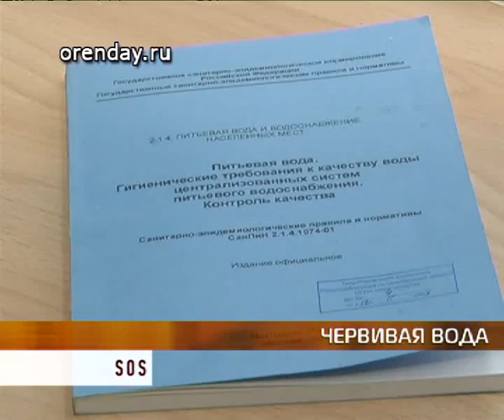voda otvet QT6 DV PAL